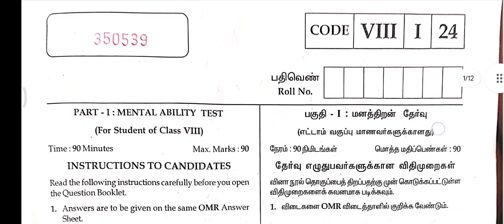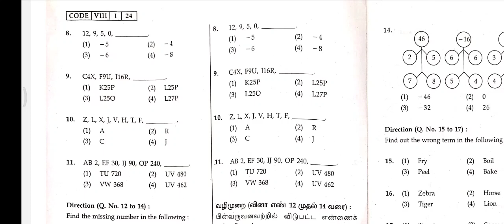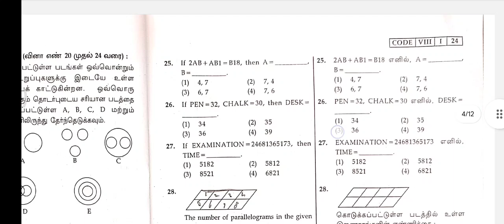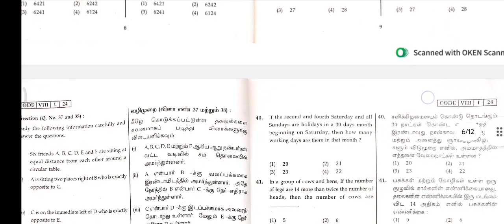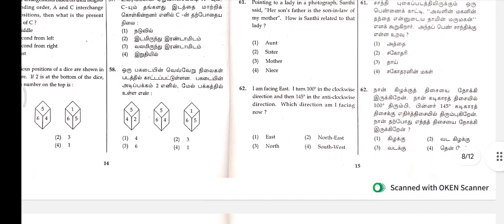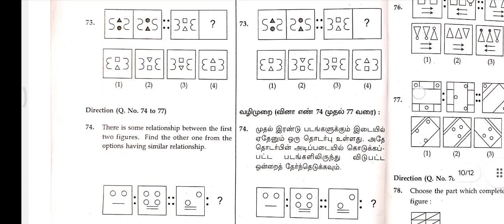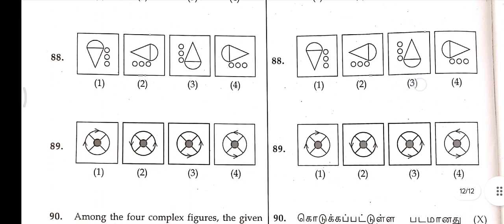Nmms 2024| MAT| Q.no 1 to 90| Answer Key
📕 NMMS 2024 Questions & Answer Key BC,MBC,SC,ST PASS , CUTT OFF MARKS ALSO UPDATE STUDENTS MUST WATCH